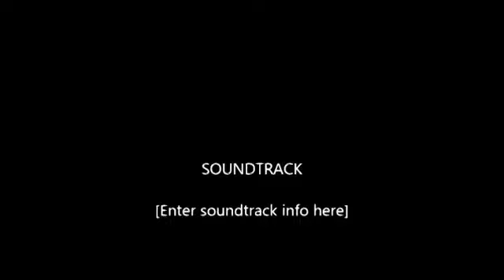Death and Existentialism - Irvin Yalom interview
Other texts followed—Existential Psychotherapy (a textbook for a course that did not exist at the time), Inpatient Group Psychotherapy (a guide to leading.

Irvin D. Yalom, M.D., is professor emeritus of psychiatry at Stanford University. He continues his clinical practice and lectures widely in the United States. Existential therapy has been practiced.

Other texts followed—Existential Psychotherapy (a textbook for a course that did not exist at the time), Inpatient Group . Irvin D. Yalom, M.D., is professor emeritus of psychiatry at.